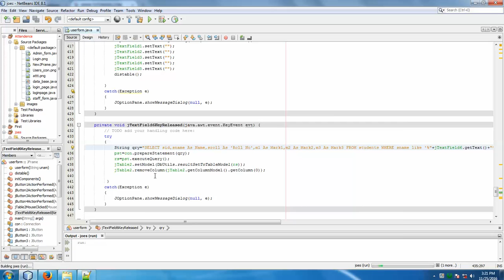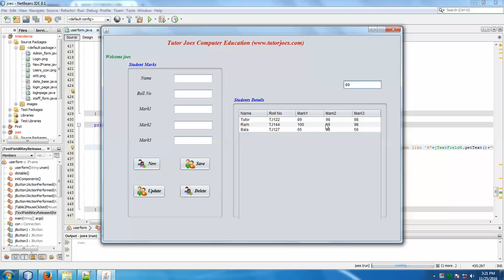How To Filter From Database Table ValuesKeyReleased Event Part 2 In NetBeans With MySql In Tamil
How to Form Design In JFrame Form
How To Create And Connect DateBase In MySql and java
How To Create Table In Mysql
How To Create Login Form In Java JFrame
How To Open Another Form  MySql and java
How To Pass Value From One Form To Another MySql and java
How To Store Form Values In Table MySql and java
How To Display Database Table Values In Form MySql and java
How To Hide Column In Table MySql and java
Form Table Values Into Controls MySql and java
How To Update Table MySql and java
How To Delete The Record From The Table  MySql and java
How To Add Image Into JButton
How To Filter From Database Table Values(KeyReleased Event)  MySql and java
How To Set JFrame Form Background Color MySql and java
ComboBox Values From Database Table  MySql and java
How Display Table Values In Ascending Order USing Mysql Query
How To Validate Radio Button In JFrame Form
How To Set Tool Tip Text To Controls MySql and java
How To Set JFrame Icon And Form Title(NetBeans) MySql and java
How To Auto Generate Student Roll Number MySql and java